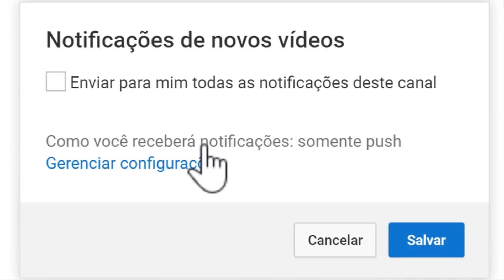Luto no Brasil faleceu aos 62 anos famosa cantora de sucesso vários canção sonora de novelas Globo.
Não é o nosso intuito denegrir a imagem de ninguém, nem muito menos ofender. Caso tenha algum conteúdo que publicamos e alguém se sinta ofendido, por gentileza entre em contato no Email do canal . Obrigado